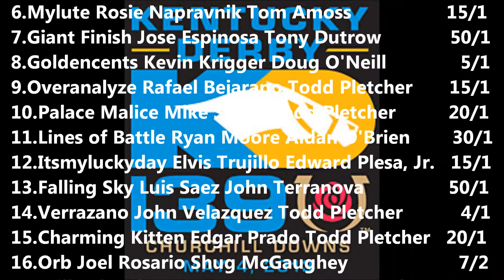USA 130504 Kentucky Derby ORB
139 KENTUCKY DERBY. 1st ORB. Trained by Shug McGaughey and ridden by Joel Rosario, Orb covered the mile and a quarter on a sloppy main track in 2:02.89. It was the first Kentucky Derby victory for McGaughey and Rosario.